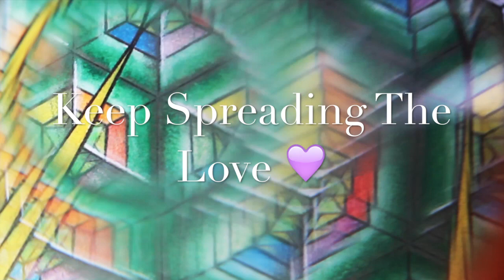Cosmic Caduceus TimeLapse | Francesca Love Artist 💖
I created this powerful piece and time-lapse over two days (around 10 hours) earlier this week and I love it!! Super Magic...

InfiniteLove ⭐️💖⭐️